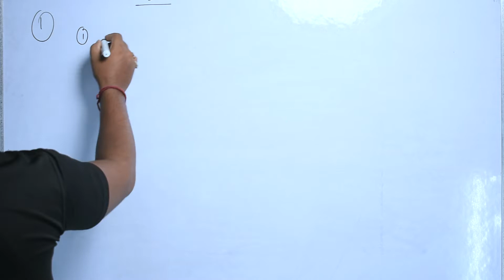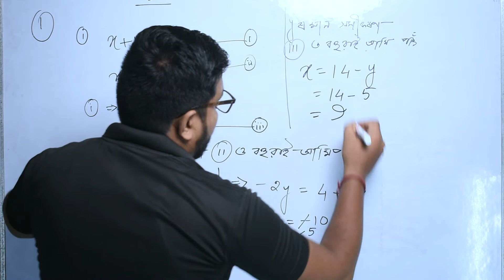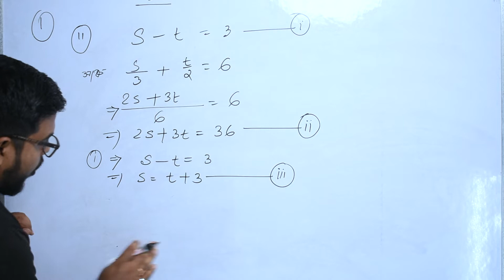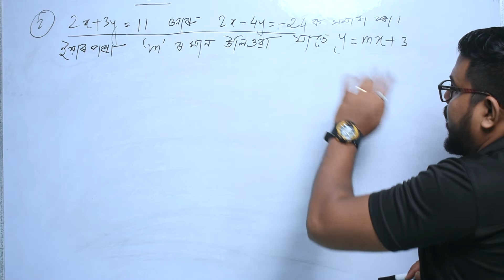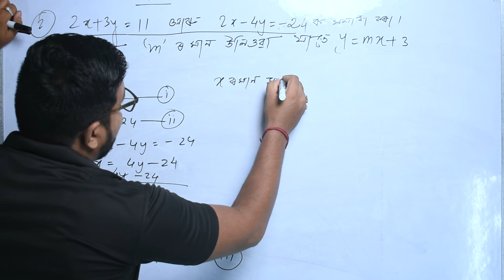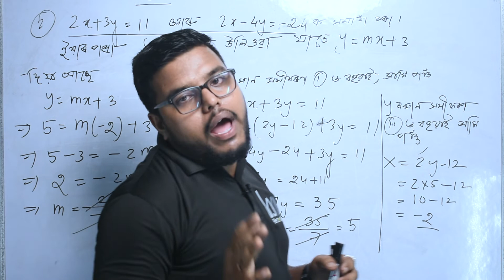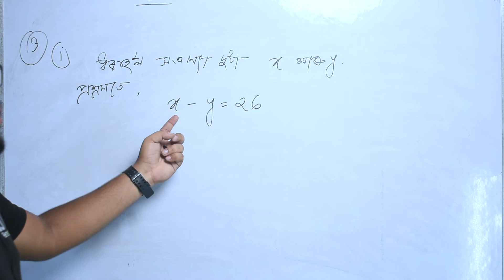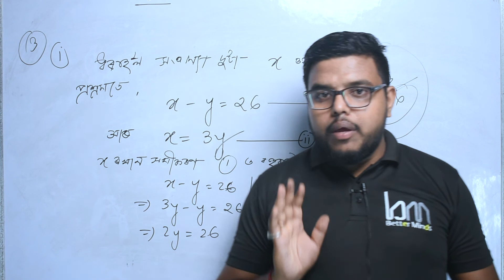Pair of Linear Equations in two variables| দুটা চলকত ৰৈখিক সমীকৰণৰ যোৰ Class 10 in Assamese. PART 4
Class 10 Maths Chapter 3  in Assamese || Pair of Linear Equation in Two Variables  দুটা চলকত ৰৈখিক সমীকৰণৰ যোৰ. PART 4